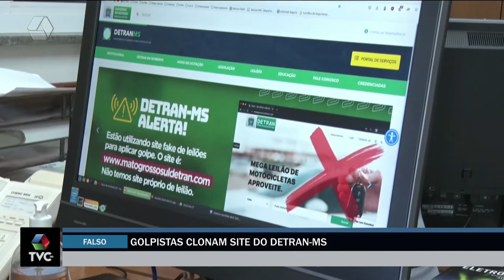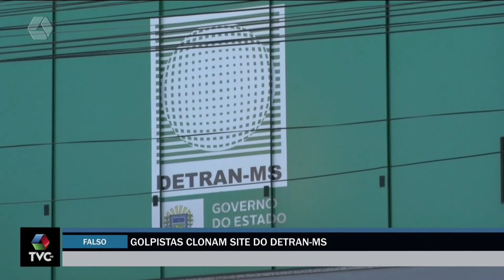Estelionatários utilizam sites oficiais para cometer golpes